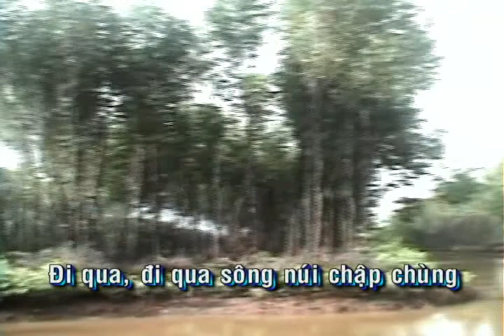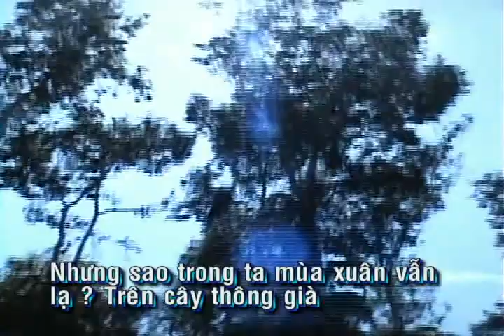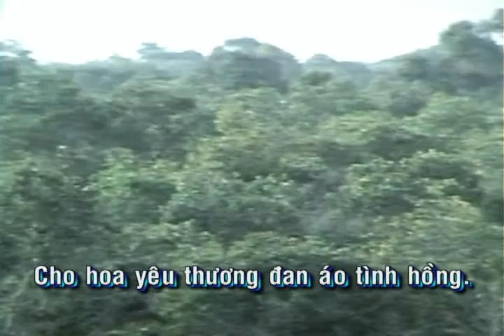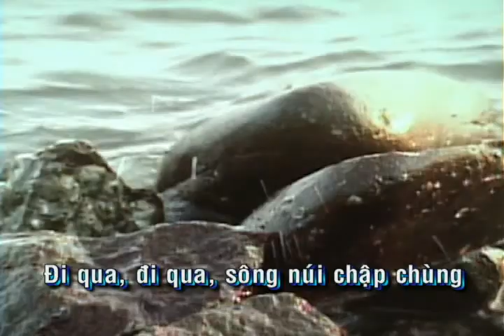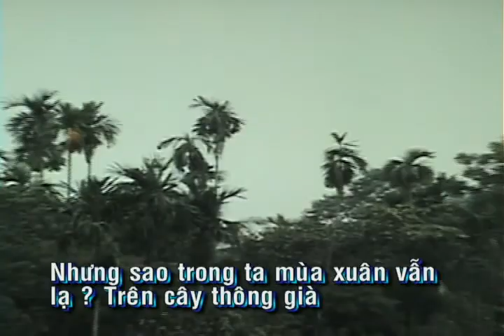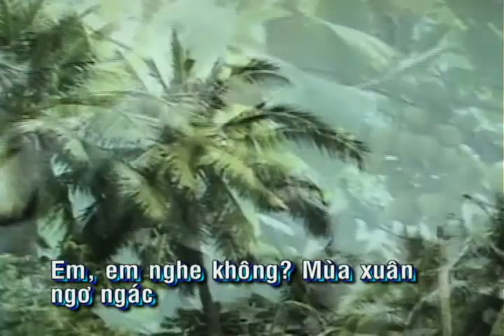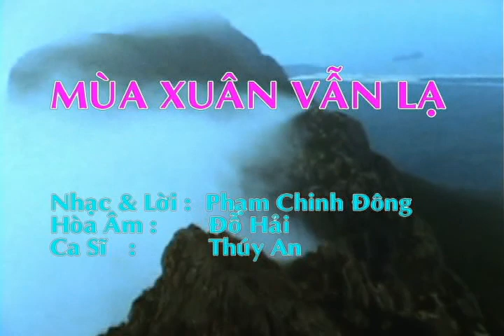Mùa Xuân Vẫn Lạ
Nhạc&Lời: Phạm Chinh Đông. Hòa Âm: Đỗ Hải. Ca Sĩ: Thúy An